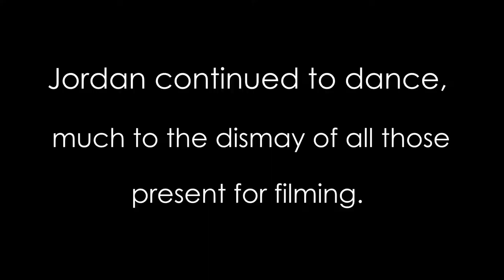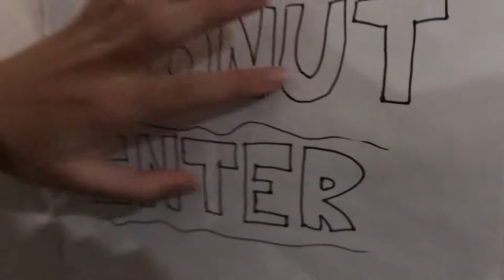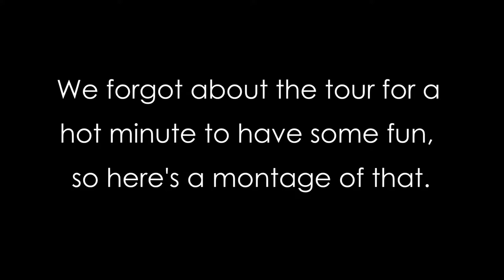Pillow Vlog #6 - Spooky Joe: Origins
We hope you guys enjoy our newest Pillow Vlog! Thank you so much for the support and we can't wait to FINALLY share Spooky Joe: Origins with all of you in just a few weeks!